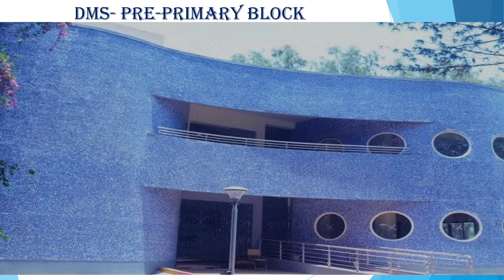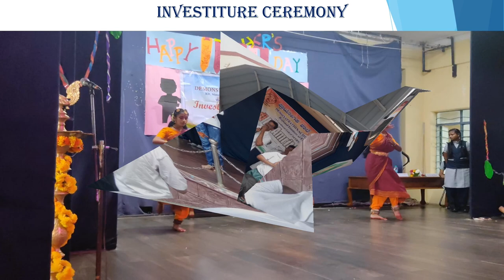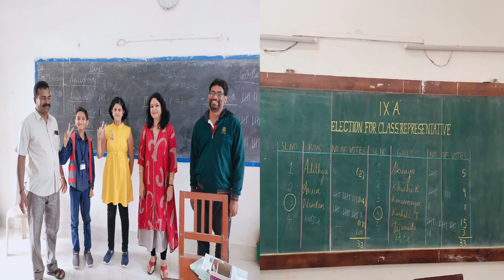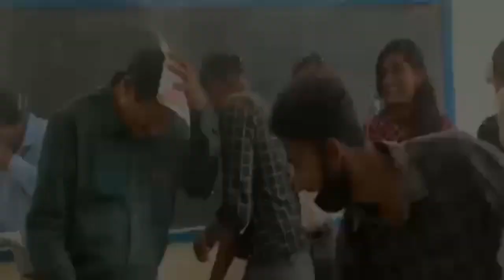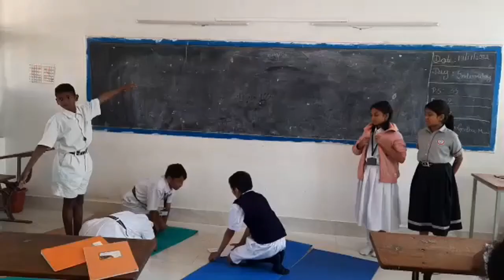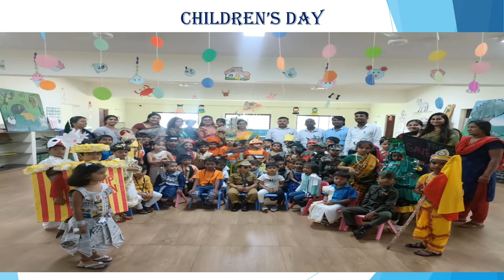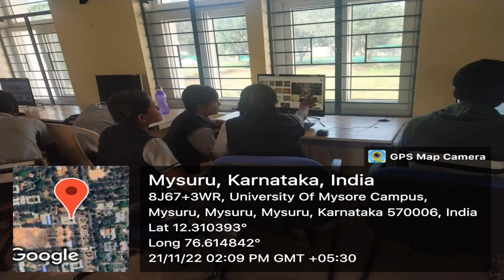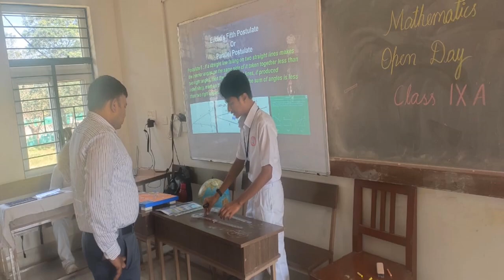Demonstration School Video 2022-2023